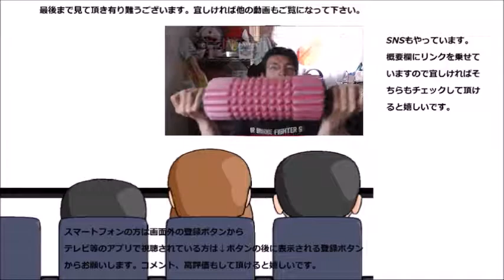ファミリーマート しっとり濃厚ショコラスフレを食べてみたら見た目と味だけじゃない美味しさ発見！！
ファミリーマート、しっとり濃厚ショコラスフレを食べてみたら新しい発見がありました。それは～